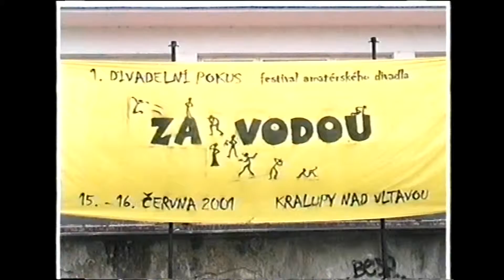Kralupy TV: Divadelní festival Za vodou (19. 6. 2001)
Divadelní festival Za vodou.